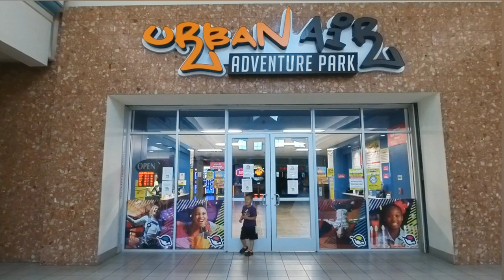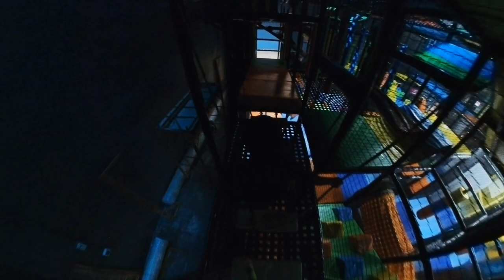Urban Air Trampoline and Adventure Park in Hanford CA Insta360 ONE RS 1-Inch 360